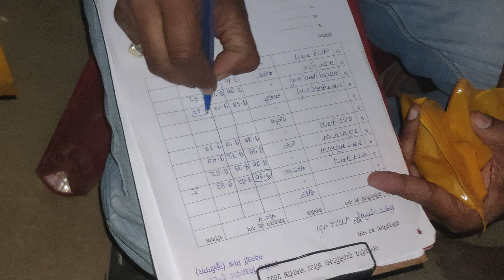अशोक विद्यापीठ इंटर कॉ. नकटहा मिश्र कुशीनगर Ashok VidyaPeeth Inter Co. Naktaha Mishra Kushinagar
भारत की संस्कृति विश्व कल्याण की संस्कृति हैं ll  जितना जरूरत हो उतना ही भोजन ले और विश्व कल्याण में सहयोग करें ll  आपके इस छोटे से सहयोग बचाए गए भोजन से लाखो कराड़ो लोग भूखमारी और कुपोषण के शिकार से बच सकते हैं और अच्छी जिंदनी जी सकते हैं ll  भोजन करते समय पानी लेकर जरूर बैठे जिससे हिचकी आने पे या गले में भोजन अटकने पे आपको कोई दिक्कत ना हो ll खाना खाते समय जूठा नीचे गिरने पे साफ करे सवक्षता अभियान को सफल बनाने का सार्थक प्रयास करें ll

फौलाद का जिगर, फिर कैसा फिकर ll

बना कर दिये मिट्टी के, जरा सी आस पाली है
मेरी मेहनत खरीदो यारों, मेरे घर भी दीवाली है।🙂

Successful Indian Youtuber Kaise Bane सक्सेसफुल इंडियन यूट्यूबर कैसे बने ll
Successful Youtuber Banane Ka Formula सक्सेसफुल यूट्यूबर बनाने का फॉर्मूला ll
Successful Hone Ka Tips सक्सेसफुल होने का टिप्स ll
Successful Youtuber Banane Ka Easy Trick सक्सेसफुल यूट्यूबर बनाने का ईजी ट्रिक ll
Successful Hone Ka Bilkul Hi Aasan Tarika सक्सेसफुल होने का बिलकुल ही आसान तरीका ll
Apni Vedio Viral Kaise Kare अपनी वीडियो वायरल कैसे करें ll
Video Pe View Kyo Nahi Aata Hai वीडियो पे व्यूज क्यों नहीं आता है ll
Apni Vedio Ko Behatar Se Behtr Kaise Banaye अपनी विडियो को बेहतर से बेहतर कैसे बनाए ll
Successful Youtuber Banane Ka Secret सक्सेसफुल यूट्यूबर बनने का सीक्रेट ll
Secret Mantra Of All Successful Youtuber & People सीक्रेट मंत्र ऑफ ऑल सक्सेसफुल यूट्यूबर & पीपुल ll
Successful Youtuber Kitne Ghante Kam Karte Hai सक्सेसफुल यूट्यूबर कितने घंटे काम करते हैं ll
YouTube Vedio Free Promotion यूट्यूब वीडियो फ्री  प्रमोशन ll
YouTube Free Promotion यूट्यूब फ्रि प्रमोशन ll
Youtuber Banana Bahut Aasan काम यूट्यूबर बनाना बहुत आसान काम ll
YouTube And Youtuber यूट्यूब और यूट्यूबर ll

वीडियो लाईक Video Like ll
मोटिवेशनल कॉमेंट Motivational Comment ll
SuperstarIndian सुपरस्टारइंडियन ll
Super star Indian सुपर स्टार इंडियन ll
Superstar Indian सुपरस्टार इंडियन ll

सपोर्ट दो सपोर्ट लो Support Do Support Lo ll
कुछ भी बेकार नहीं है Kuch Bhi Bekar Nahi H ll
सपोर्ट के लिए धन्यवाद Support Ke Liye Dnybad ll
प्यार बनाए रखिए Pyar Banaye Rakhiye ll
आप से सहयोग चाहिए Aap Se Sahyog Chahiye ll
प्यार आशीर्वाद चाहिए Pyar Aashirvad Chahiye ll
आई नीड योर सपोर्ट  Need Your Support ll
आने दो देख लेंगे Aane Do Dekh Lenge ll
Social Media Sabka Hai ll
सोशल मीडिया सबका हैं ll
एक मिलियन लाईक मिलेगा तो पैसा वापस ll

Vlog व्लोग Blog ब्लॉग ll Vlog/Blog व्लाेग/ब्लॉग ll
Video Bideo VDO Vedio Bedio वीडियो बीडीओ ll
Today टुडे 2De 2डे Toडे 2Day Towday Towडे ll
First एफआईआरएसटी Frst फर्स्ट 1St ll
My एमवाई माय माई यमवाई ll
Fazilnagar Fajilnagar Fagilnagar

EPISODE BIG BOSS NEW VEDIO l MY FAMILY SHOW l 22May24/6AM l Superstar Indian  Super star Indian

टीकाकरण कार्यक्रम में शामिल || टीका लगाते समय प्रतिक्रिया || 22May24/6AM || SuperstarIndian

फाजिलनगर गोरखपुर रोड Fazilnagar Gorakhpur Rd l 15Nov2022/6AM l Superstar Indian Super Star Indian

देवरिया उत्तर प्रदेश Deoria Uttar Pradesh l 22Jan2025/6AM l Superstar Indian l Super Star Indian

दुलदुलिया बाजार कोइलासवा Duldulia Bazar Koilasawa | 25Jan2025/6AM Superstar Indian Super Star Indian

कसया कुशीनगर एनएच28 Kasaia Kushinagar NH28 | 16Mar2025/6AM l Superstar Indian Super Star Indian

बाढू चौराहा फाजिलनगर Badhu Chaurha Fajilnagar l Superstar Indian 4Nov2022/6AM Super Star Indian

नकटहा मिश्र फाजिलनगर Nakataha Mishra Fazilnagar | 3Dec2022/6AM l Superstar Indian Super Star Indian

My First Vlog 2Day Fazilnagar Gorakhpur l 2JuneMay2025/6AM Superstar Indian Super Star Indian

गोरखपुर उत्तर प्रदेश Gorakhpur Uttar Pradesh l 1Jan2023/6AM l SuperstarIndian Super Star Indian

फाजिलनगर कुशीनगर Fazilnagar Kushinagar l 1Dec2022/6AM l Superstar Indian Super Star Indian

Gorakhpur Road l National Highway Gorakhpur l 1Jan2023/6AM l Superstar Indian Super Star Indian

My Short Vlog 2Day l Date&Time 1Feb23/9AM l SuperstarIndian Superstar Indian Super Star Indian

Ashok Vidya Peeth Inter College Nakataha Mishra Fazilnagar Kushinagar Uttar Pradesh SuperstarIndian

Ashok Vidya Peeth Inter College Naktaha Mishra Fazilnagar Kushinagar UP SuperstarIndian